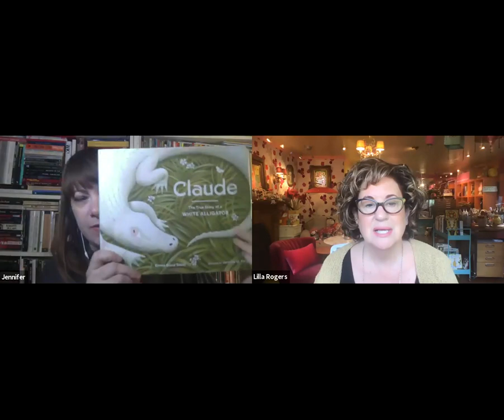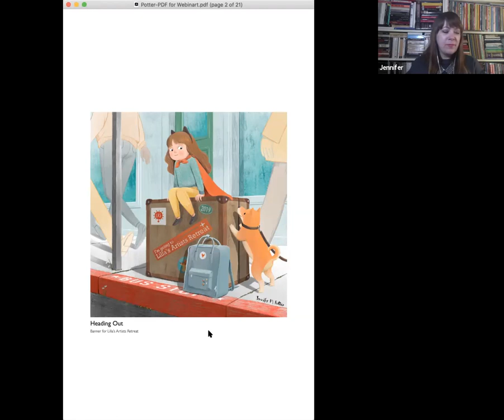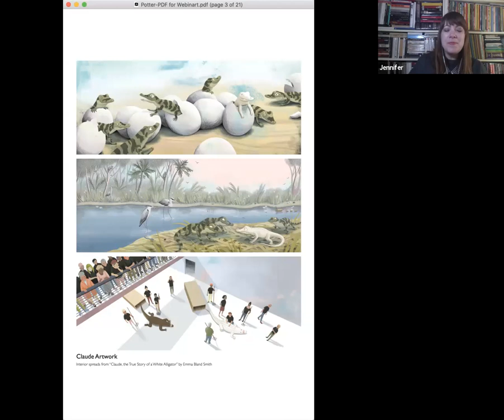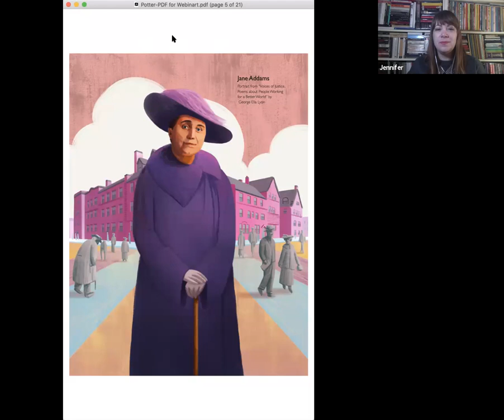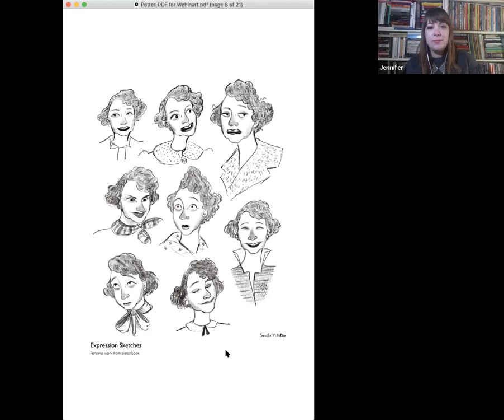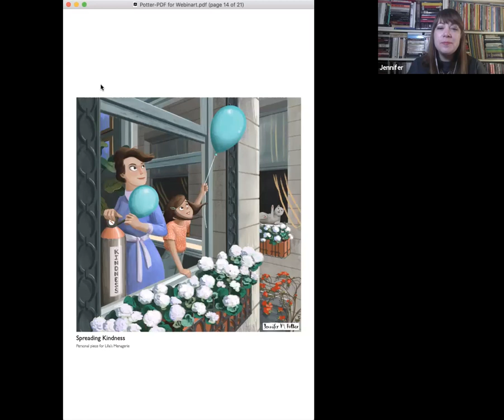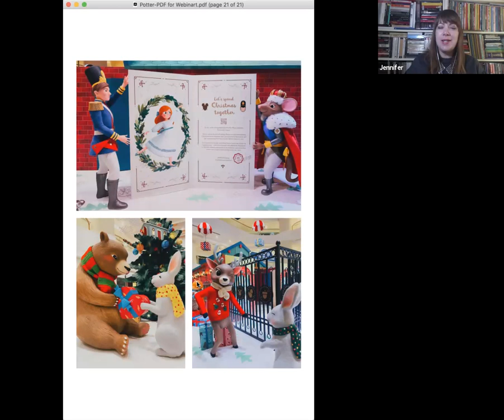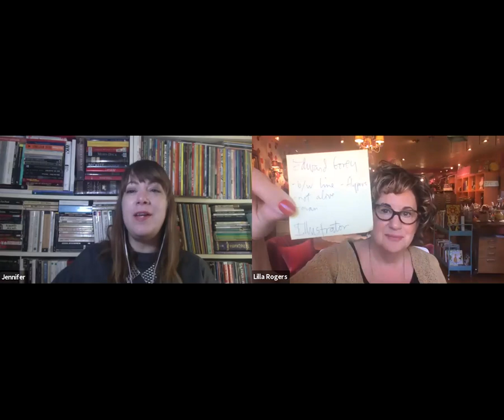Lilla and Jennifer M Potter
#12 in our ongoing series of WebinARTs featured our artist Jennifer M Potter, and it was wonderful! Jennifer’s gorgeous work is characterized by stunning lighting and expert rendering. Hear what resources she uses to achieve these effects, plus her thoughts on “where to put the camera”. Fascinating!